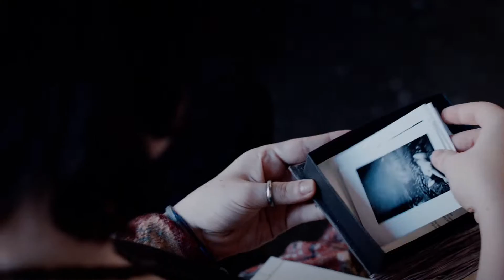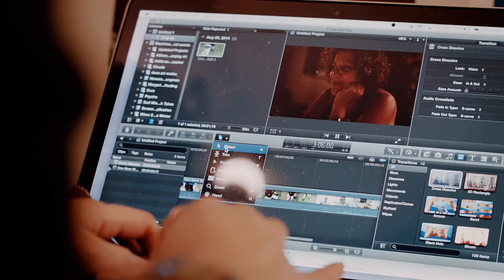BFA Photography & Video at School of Visual Arts - Department Overview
The BFA Photography and Video program at the School of Visual Arts grounds students in the creative and technological skills of the medium as well as in the job opportunities available in the field. This means that by the end of your four years here, you’ll know how to process and print both black and white and color material; how to light a studio; how to use medium- and large-format cameras and how to work with digital materials. You’ll have had the opportunity to pursue fashion photography, landscape photography, still-life photography, portraiture, photojournalism and other genres of the medium.